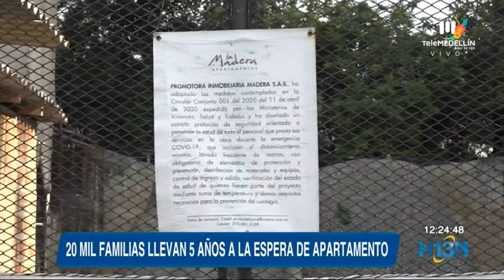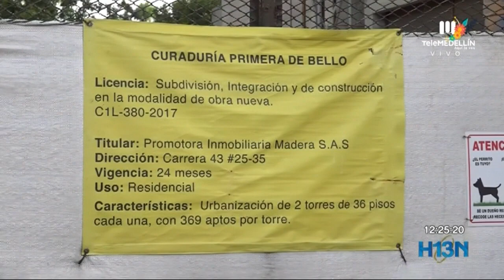Familias de Bello realizarán un plantón ante la demora para recibir apartamentos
Con plantón este 7 julio a la 1:00 p. m., 20 mil familias que cumplen 5 años de demora para recibir apartamentos, exigen a inmobiliaria que reactive obras.